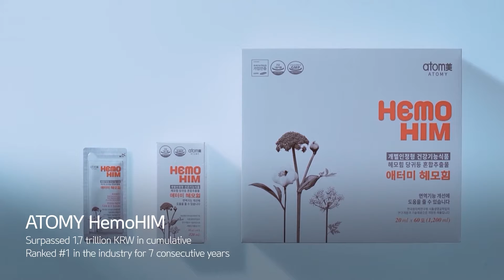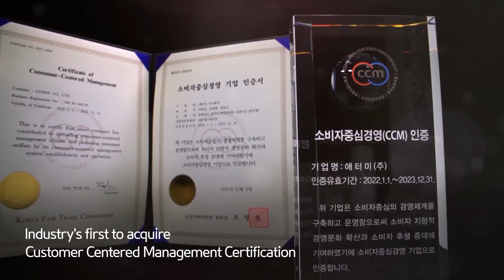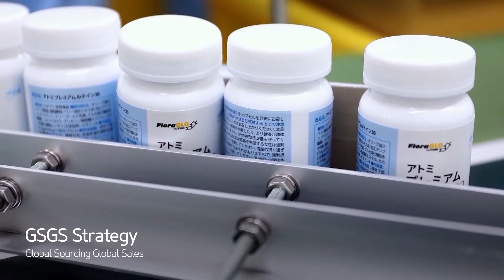2022 ATOMY Company Profile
REGISTER NOW!!!

ATOMY, a company that Cherish the Spirit. Create the Vision. Follow the Faith. Serve in Humility.

ATOMY is an online shopping mall where the

distribution is thru network marketing, providing

ABSOLUTE QUALITY daily necessity products with

ABSOLUTE PRICE, like health products, personal care, beauty products, homecare, food products, etc. Members have equal chance to be compensated and become successful, you can choose to be just an

ordinary end consumer or a business partner.

NO REGISTRATION FEE NO FRANCHISE FEE

NO WEBSITE FEE

NO QUOTA

NO NEED TO BUY STARTER KIT

NO AUTO-SHIP or AUTOMATIC REORDERING

NO NEED TO PURCHASE PRODUCT FOR YOU TO

REGISTER

NO MINIMUM ORDER QUANTITIES NO NEED TO PURCHASE OF PRODUCTS EVERY

MONTH

NOTHING TO LOSE EVERYTHING TO GAIN !

THE atomy shopping mall /ph/Home/Product/...